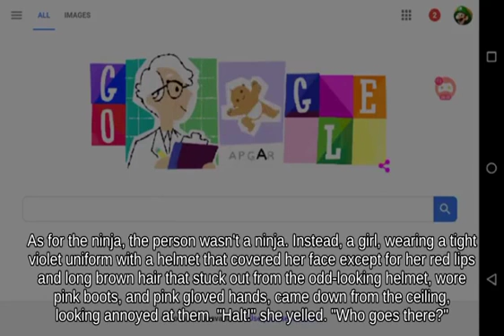Up Smash R.O.B. on Pokémon Stadium against Down Smash Ganondorf || Super Smash Brothers for Wii U